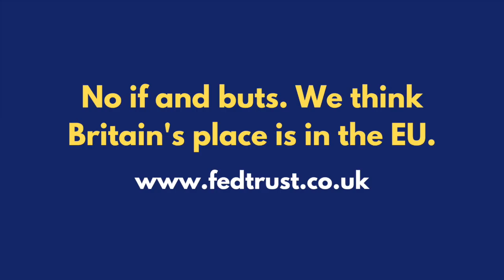After Brexit: Are the EU and UK on a Collision Course?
In this video the Chairman and Director of the Federal Trust, John Stevens and Brendan Donnelly, discuss the likely future course of EU-UK relations and whether the two are on a collision course. They predict friction will be the dominant feature of the relationship, both because of the nature of the Brexit project and because of the perceived electoral advantage of the Conservative Party from such friction. They also discuss the constitutional destabilisation Brexit is bringing with it, in Northern Ireland, in Scotland and in Wales. They predict that a political force will emerge in the medium term which will represent the many millions of British voters eager to re-join the EU. No major political party currently performs this function.

Guest: John Stevens is the Chairman of the Federal Trust and a former Conservative Party MEP (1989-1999).

Brendan Donnelly is the director of the Federal Trust and former MEP.